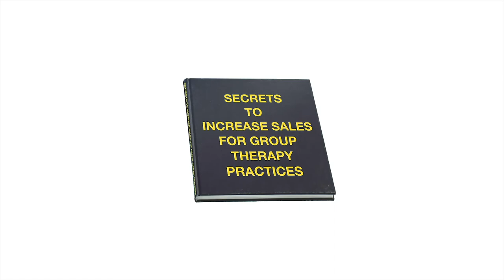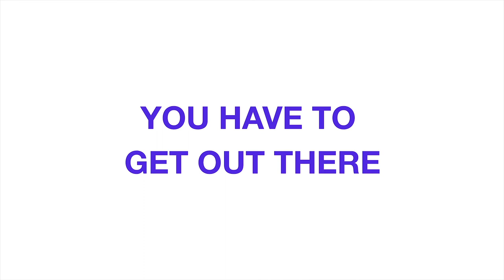THE SECRET TO HELPING YOUR CFO CLIENTS 🤫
Here's the deal...if you want to really be an advisor to some of the businesses you are serving, you need to look closely at their specific niche and consider:

A) Which businesses in their industry are growing—and what are they doing?
B) Why do some businesses in their industry have higher margins while others have lower margins?

If you can share stories to your client about what their competitors are doing to succeed, and HOW they are doing it, you can be a GREAT advisor for them.